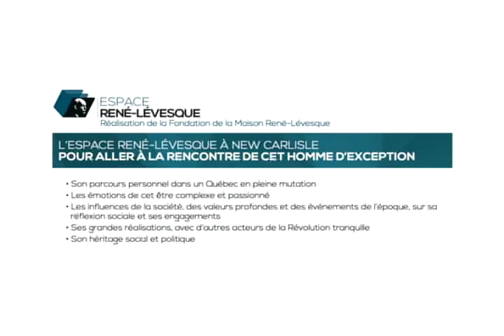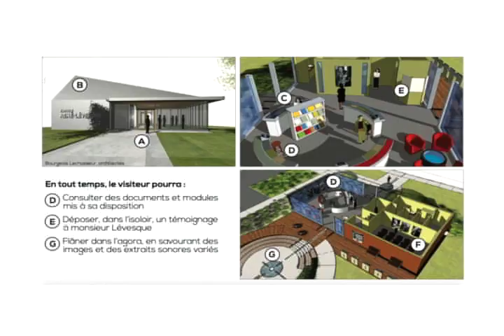Appuis financier pour la Fondation de la maison René-Lévesque